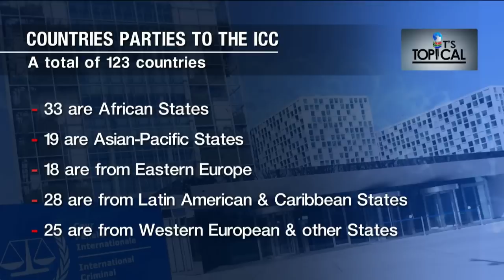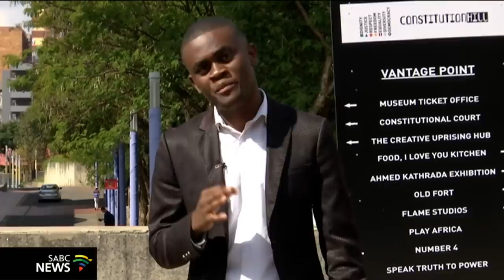It's Topical | Arresting Putin is like a declaration of war: Bapela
President Cyril Ramaphosa has appointed an Inter-Ministerial Committee tasked with considering the country's options regarding its participation in the International Criminal Court.
After Ramaphosa's announcement that the country would pull out from the international statutory body, the Presidency said South Africa remains a signatory of the Rome Statute.
Pretoria is expected to host the BRICS Summit in August and Russian President, Vladimir Putin is expected to attend. The ICC issued a warrant of arrest against Putin for human rights violations in Ukraine.

In studio we are joined by ANC Deputy Chairperson of International Relations, Obed Bapela and on Zoom we have the Premier of Western Cape Alan Winde, ATM President Vuyo Zungula, UJ International Relations Lecturer Ndzali Mathebula and digital audience.